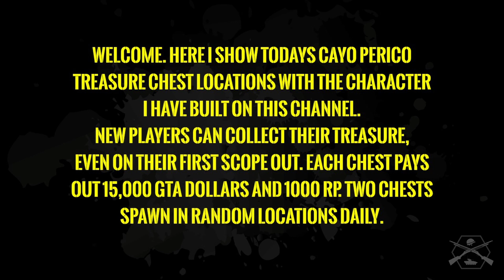GTA ONLINE: DAILY TREASURE CHEST LOCATIONS. 23RD AUGUST 2021.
GTA Online Daily Collectables, Cayo Perico Scope Out, Daily Treasure Chest Locations for 23RD AUGUST 2021.

TIME STAMPS:
0.00 INTRODUCTION.
2.53 CAYO PERICO TREASURE CHEST LOCATION 1.
4.19 CAYO PERICO TREASURE CHEST LOCATION 2.

STAY FROSTY